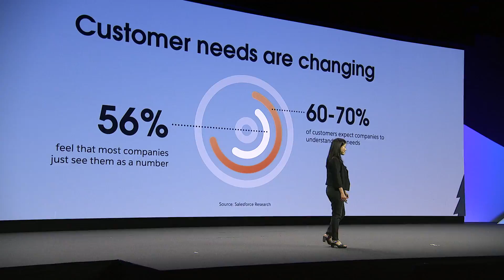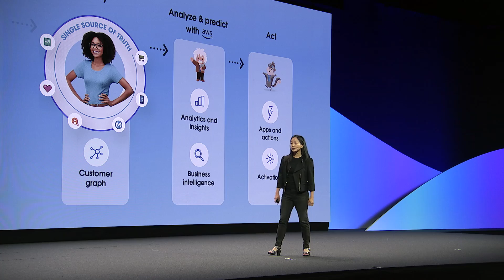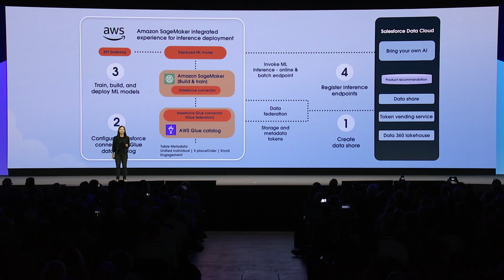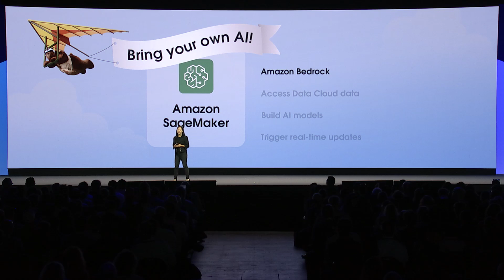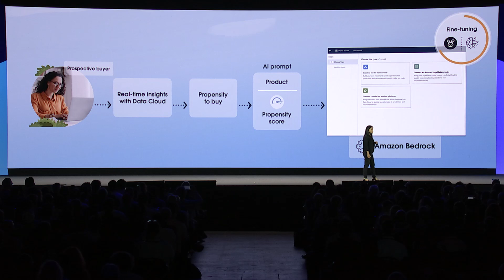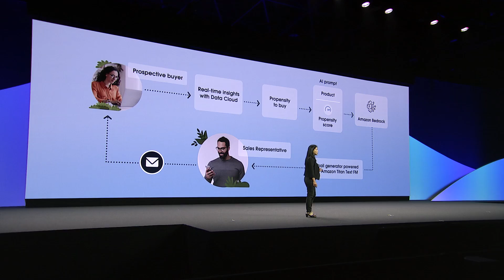AWS Summit New York 2023 - Salesforce | AWS Events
Salesforce is a leading customer relationship management (CRM) company, that provides a comprehensive suite of products designed to help businesses connect with customers and grow relationships.

In this video, Gabrielle Tao, Salesforce’s SVP of Product Management, describes how the company creates a single 360-degree view of customer data and delivers personalized experiences at hyperscale with data and machine learning solutions on AWS. Using services like Amazon SageMaker, AWS EKS, and Amazon EMR, Salesforce Data Cloud provides customer insights and predictions, and is now exploring Generative AI solutions including Amazon Bedrock and Amazon Titan to deliver highly relevant customer actions that improve business outcomes, all in real-time.